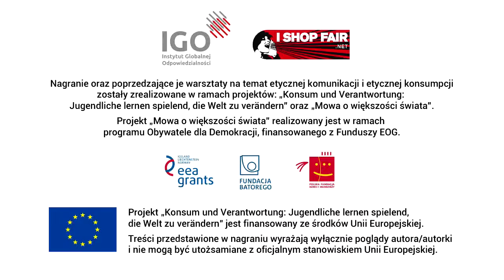Wywiad ze sprzedawczynia ze sklepu z ekologiczna zywnoscia w Jeleniej Gorze autorstwa ZST Mechanik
Wywiad ze sprzedawczynią ze sklepu z żywnością ekologiczną w Jeleniej Górze. Uczennice i uczniowie szkoły ZST Mechanik w Jeleniej Górze promują Sprawiedliwy Handel z pomocą samodzielnie nagrywanych materiałów filmowych. Nagrania powstały po warsztatach na temat etycznej komunikacji i etycznej konsumpcji przeprowadzonych przez IGO w ramach projektów "Konsum und Verantwortung: Jugendliche lernen spielend, die Welt zu verändern" oraz "Mowa o większości świata"  dzięki dofinansowaniu pochodzącemu z Funduszy EOG oraz grantu Unii Europejskiej.